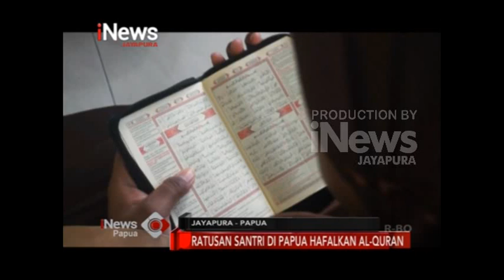I NEWS PAPUA - RATUSAN SANTRI DI PAPUA HAFALKAN ALQURAN I NEWS PAPUA RATUSAN SANTRI DI PAPUA